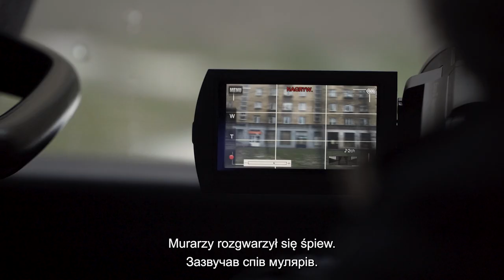Nowi w Hucie - film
▼ для української мови прокрутити вниз ▼

[PL]
NOWI W HUCIE — projekt edukacyjno-artystyczny realizowany z dziećmi i młodzieżą z Ukrainy w Młodzieżowym Domu Kultury im. Andrzeja Bursy w Krakowie
Projekt NOWI W HUCIE składał się z sześciu warsztatów, których celem było poznanie topografii i historii Nowej Huty poprzez działania artystyczne, wokalne, aktorskie i filmowe.
Uczestnicy projektu – podopieczni Fundacji Wolno Nam  – stworzyli widokówki nowohuckich lokacji. Nauczyli się kultowego utworu Piosenka o Nowej Hucie w wykonaniu tradycyjnym oraz w aranżacji
zespołu WU-HAE. Poznali elementy warsztatu aktorskiego oraz kulisy produkcji filmowych.
W wyniku warsztatów powstał film dokumentalny, w którym NOWI W HUCIE (czyli ukraińska młodzież) opowiadają o tytułowej dzielnicy Krakowa, a także dzielą się osobistymi historiami.

[UA]
НОВЕНЬКІ В ГУТІ — освітньо-мистецькі проект з дітьми та молоддю з України
в Молодіжному будинку культури ім. Анджея Бурси у Кракові.
Проект НОВЕНЬКІ В ГУТІ складався з шести майстер-класів, спрямованих на вивчення топографії та історії Нової Гути через мистецьку, вокальну, акторську діяльність та кіно.
Учасники проекту – підопічні Фонду Wolno Nam –  створили листівки локацій Нової Гути.
Вивчили культову пісню Piosenka o Nowej Hucie у її традиційному виконанні та у виконанні гурту WU-HAE. А також ознайомились з елементами акторської майстерності та з секретами сфери
кіно.
За результатами цієї роботи створено документальний фільм в якому НОВЕНЬКІ В ГУТІ (тобто україньска молодь) розповідають про Нову Гуту, а також діляться особистими історіями.

Projekt artystyczno-edukacyjny NOWI W HUCIE | Мистецько-просвітницький проект НОВЕНЬКІ В ГУТІ
Organizator | Організатор: Młodzieżowy Dom Kultury im. Andrzeja Bursy, os. Tysiąclecia 15, Kraków
Inicjatorka projektu | Ініціатор проекту: Joanna Słomka
Koncepcja, opracowanie i koordynacja merytoryczna | Концепція, розробка та координація:
Margarita Vladimirova, Izabela Biela

Projekt NOWI W HUCIE jest realizowany przy wsparciu Funduszu Narodów Zjednoczonych na Rzecz
Dzieci UNICEF | Проект НОВЕНЬКІ В ГУТІ реалізується за підтримки Дитячого фонду ООН ЮНІСЕФ
Współpraca | Співрпраця: Fundacją Wolno Nam
Uczestnicy projektu | Учасники проекту: Veronika Aleksandrova, Marhartyta Borodavkina, Kamila Didenko, Danylo Didushenko, Konstantyn Doroshen-ko, Yevhenii Doroshenko, Kira Dorozhovska,
Halina Fedotova, Alina Hrebinyk, Roman Hurskyi, Viktoriia Kasperska, Artem Kasperskii, Karina Khorodenko, Irina Komornytska, Oleksandr Lysenko, Nastia Lysenko, Anna Macherniuk, Karina Martynienko, Daria Musiyenko, Kira Nevilko, Karina Nikolayeva, Viktoriia Nikolayeva, Nadiia
Koordynacja współpracy z Fundacją Wolno Nam | Координація співпраці з Фондом Wolno Nam:
Agnieszka Kontek
Film „Nowi w Hucie” | Фільм „Новенькі в Гуті”
Scenariusz i reżyseria | Сценарист і режисер: Magdalena Urbańska
Zdjęcia | Оператор: Łukasz Krawczyk
Dźwięk | Звукооператор: Sławomir Biela
Montaż | Монтаж: Łukasz Krawczyk
Produkcja | Продукція: Margarita Vladimirova, Magdalena Urbańska
Muzyka | Музичне оформлення: „Piosenka nowohucka”, Wu-Hae
Napisy | Титри: Margarita Vladimirova
Tłumaczenie | Переклад: Żanna Komar, Margarita Vladimirova
Prowadzący warsztaty | Керівники майстер-класів
Warsztaty plastyczne | Мистецькі майстер-класи: Izabela Biela
Warsztaty wokalne | Майстер-класи з вокалу: Margarita Vladimirova
Warsztaty aktorskie | Майстер-класи з акторської майстерності: Agata Rusin-Pobiedzińska
Warsztaty filmowe | Кіномайстерня: Łukasz Krawczyk
Warsztaty historyczne w ramach wycieczki po Nowej Hucie | Історичні майстер-класи в рамках
екскурсії по Новій Гуті:
Grzegorz Szymanowski
Tłumaczki | Перекладачки: Żanna Komar, Żanna Słoniowska
Aranżacja i akompaniament fortepianowy „Piosenki Nowohuckiej” | Аранжування і акомпанемент
на фортепіано: Olena Leonova
Identyfikacja wizualna | Візуальна ідентифікація: Piotr Srebro
Reportaże filmowe | Відеорепортажі: Karolina Nęga
Reportaże fotograficzne | Фоторепортажі: Adam Jabłoński i Aleksander Kowalczyk

Promocja | Промоція: Magdalena Urbańska